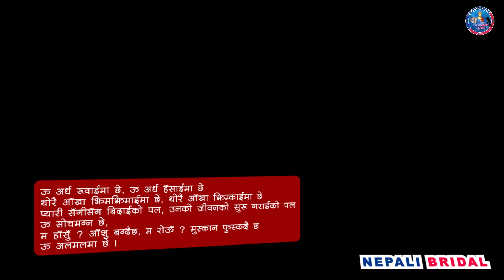💘💘 Memories of Bride 💘💘 A Nepali special bRidal Photos Collections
नमस्कार मित्रहरु ! तपाईंलाई "Freelancer Studio" को Entertainment Series मा स्वागत छ । यस च्यानलमा मनोरञ्जन क्षेत्रको विविध सामाग्रीहरु प्रस्तुत गरिन्छ ।
तपाईंले हाम्रो च्यानलमा स्वदेशी तथा विदेशी मनोरञ्जन क्षेत्रका सबै प्रकारका खबर तथा जानकारी पाउन सक्नुहुन्छ ।
मित्रहरु हाम्रो भिडियोलाई लाइक गर्नुहोस् । कमेन्टस् गर्नुस् अनि सेयर पनि गर्नुहोस् । सम्पूर्ण खबरहरुको जानकारी "Freelancer Studio"

Special Notice: In the Entertainment Series of "Freelancer Studio", due to the necessity of the content and the necessity of the situation and the authenticity of the important facts of the related subject, it is necessary to use some audio, visual and static materials (Audio/Video/Photos). In such a situation, "Freelancer Studio" is making every possible effort so that no one, no one (related or unrelated to the subject) will be negatively affected. Our only effort is to always have a positive impact on society and individuals from our content so that everyone gets entertainment. Also, no one should hurt anyone's negative influence and self-esteem. But while preparing the material, sometimes, unintentionally, even if you take as much care as possible, there is a shortage. We apologize if our content negatively affects anyone. Also, if you inform us, we assure you that we will take necessary steps as soon as possible. thank you Freelancer Studio
Friends, like our video. All News Information "Freelancer Studio"